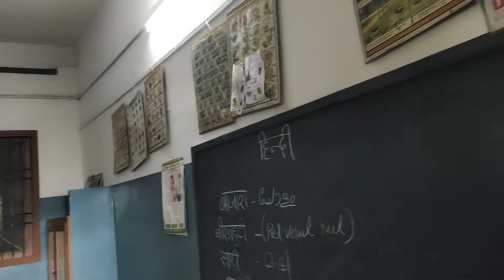കുഞ്ഞാപ്പി ടീച്ചറെ കാണാൻ വീണ്ടും സ്കൂളിലേക്ക് ☺️☺️☺️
This Vlog is about Amaan's school visit to submit his notes. Amaan and teacher were too happy to see each other.